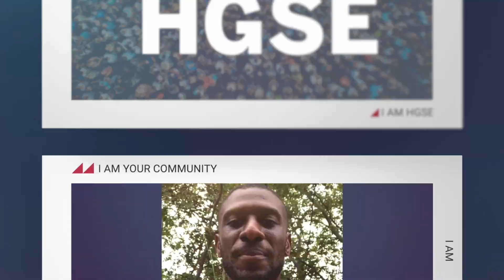I am your community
The Harvard Graduate School of Education (HGSE) is committed to recruiting, cultivating, engaging, and encouraging a diverse and vibrant community of faculty, staff, and students. Diversity can be multivariate, intersectional, and complex, and at HGSE, we define a diverse population to include a wide range of racial, ethnic, sexual, and gender identities; economic and geographic backgrounds; physical abilities; life, school, and career experiences; and political, religious, and personal beliefs. These and other important attributes reflect the complexity of our increasingly diverse student body, local community, and worldwide population.